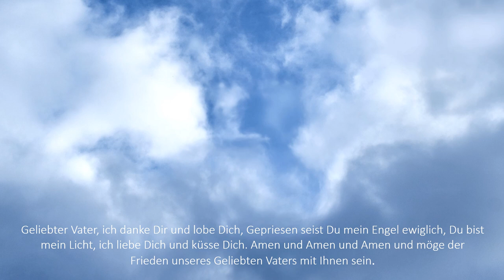Offene Himmel auf Erden Mode punktpunkt.art - Im Engel des Angesichts - In Gottes GegenwART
In unseren Schöpfungen, sehen Sie unseren Allmächtigen Schöpfer JHWH - der Engel im Angesicht. Die Offene Himmel auf Erden Kollektion von punktpunkt.art - in und mit und auf Gottes Art stellen wir Ihnen hier vereinzelt vor, wie diesen Himmel auf Erden Midi Rock / weiß/blauer Ballon Rock, der in unterschiedlichen Varianten getragen werden kann. Sie sehen den Engel des Angesichts als Stoffdruck auf der Vorderseite des handgenähtes Rockes.
Aller Dank und Lob und Ehre sei unserem Geliebten Vater ewiglich. Amen und Amen und Amen.

Der blau/weiße Midi Rock befindet sich in unserer punktpunkt.art Ladengalerie in Usingen.
Wir freuen uns auf Ihre Nachricht und /oder Ihren Besuch.
Möge der Frieden unseres Geliebten Vaters mit Ihnen sein.